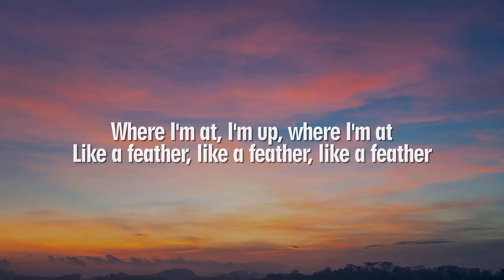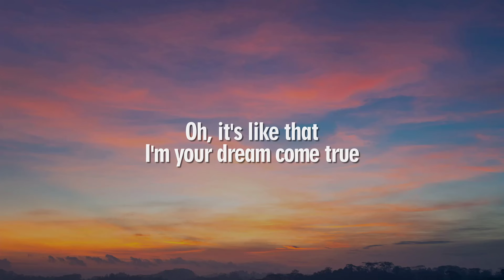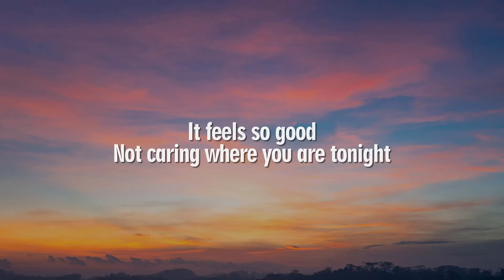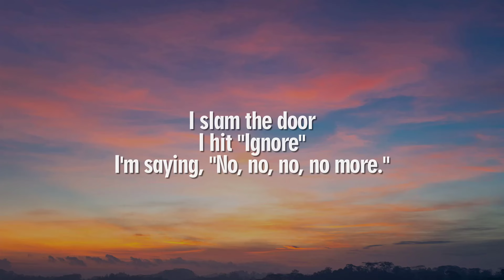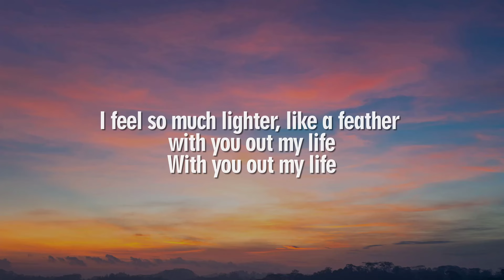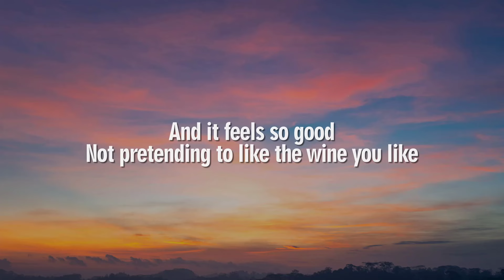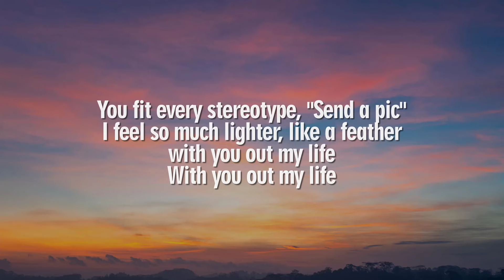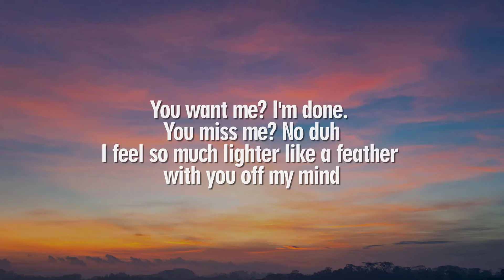Sabrina Carpenter - Feather (Lyrics)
[Chorus]
feather,sabrina carpenter feather lyrics,feather lyrics,
feather sabrina carpenter,i'm so sorry for your loss,
feather sabrina carpenter lyrics,feather tiktok,
sabrina carpenter feather,feather sped up,

[Post-Chorus]
(Do-do-do, do-do-do, do-do-do, do-do-do)
Ah, mm